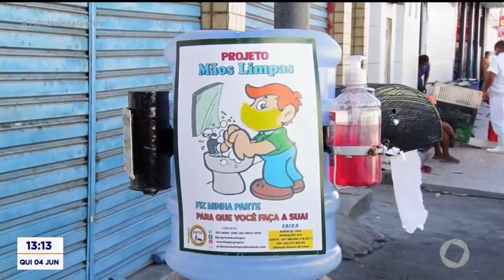Tambaú da Gente - Barbeiro cria projeto de lavatório para moradores do bairro Cruz das Armas